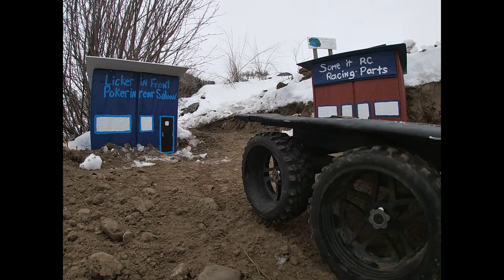STAND# NEW#BUILDING#DAVID COOPERS#SIC RCS#EPISODE43